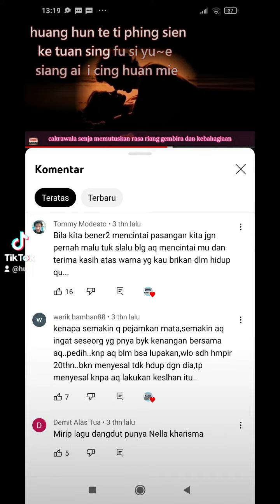huang hun & huang gan en(cimb niaga aeon mall)Jakarta 2022,11,13.subscribe:Vienna Kedyagrace.